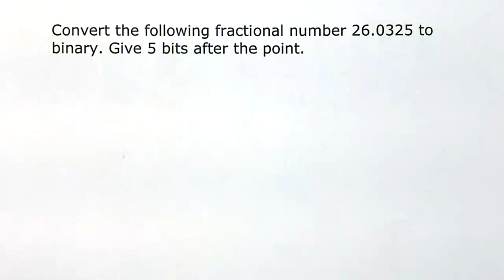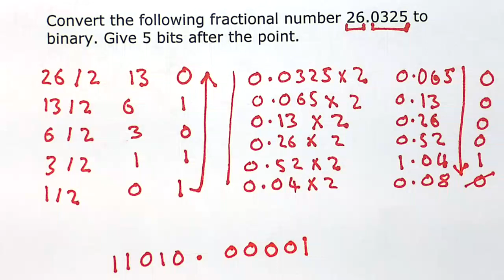Convert Decimal Fraction to Binary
An example of how to convert a Decimal Fraction to Binary for the F27CX Introduction to Computer System Course at Heriot-Watt University, Edinburgh for the Graduate Apprenticeship BSc Software Development for Business Programme.